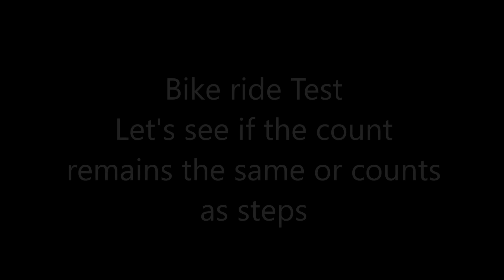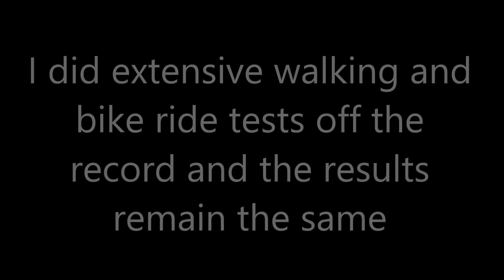mi band 2 accuracy test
In this video, I'm going to test the accuracy of the mi band 2 with regards to it's pedometer in counting steps accuracy and bike ride test.

The problem with most of the cheap health bands is accuracy and especiall while travelling, riding bike it counts as steps resulting in great inaccuracy. I'm going to find out if mi band 2 is any better and whether it stands out.